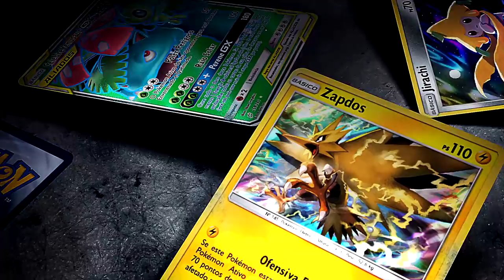✪ Pokémon TCG - MIAU AU AU, o Deck!